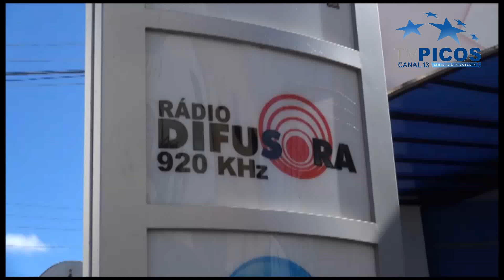RÁDIO DIFUSORA DE PICOS COMPLETA 40 ANOS NO AR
Com sua primeira transmissão ocorrida no dia 29 de julho de 1979, iniciava-se uma nova fase na radiosifusão picoense. Marcada no dial em 920 khz, a Difusora ganhou rapidamente a simpatia da população do Vale do Guaribas levando notícias, informações e serviços. Alguns programas viraram lendários pela importância que conseguiram junto ao povo, caso de Correspondente do Interior. Apelidada de Escola de Rádio, a Difusora continua cumprindo excelente papel na nossa comunidade. A primeira equipe era composta por Erivan Lima, José Elpídio. Gilson Chagas, Enéas Leal, Odorico Carvalho, Ferreira Cabral, para citar alguns. VT produzido e veiculado pela TV Picos - Canal 13. Reportagem de Bruna Ravena Aguiar.